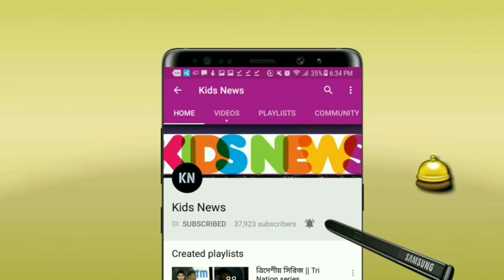৩ নম্বরে ব্যাটিং করবেন সাকিব🔥৪/৫ এ মর্গান-কার্তিক! সাকিবকে নিয়ে কলকাতার বড় পরিকল্পনা | Shakib KKR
Kolkata Knight Riders IPL 2021. Indian Premier League 2021. KKR IPL 2021. IPL News 2021.

Kolkata Knight Riders Team. Kolkata Knight riders vs Sunrise hyderabad ipl match 2021.

৩ নম্বরে ব্যাটিং করবেন সাকিব🔥৪/৫ এ মর্গান-কার্তিক! সাকিবকে নিয়ে কলকাতার বড় পরিকল্পনা | Shakib KKR

Kolkata Knight Riders Squad 2021

Sunrisers Hyderabad full squad for IPL 2021.